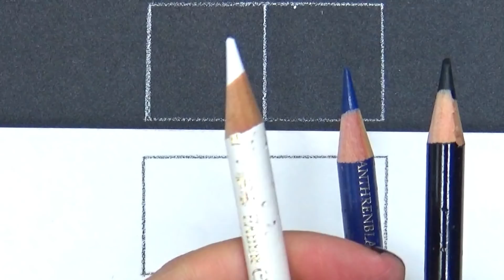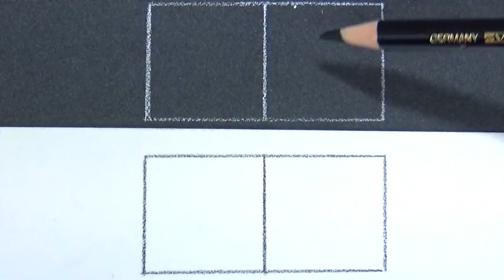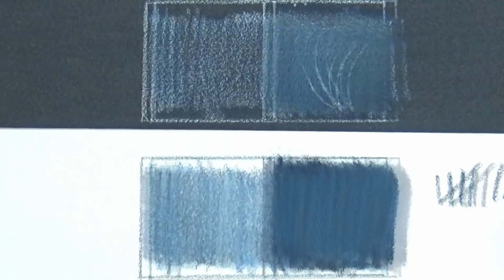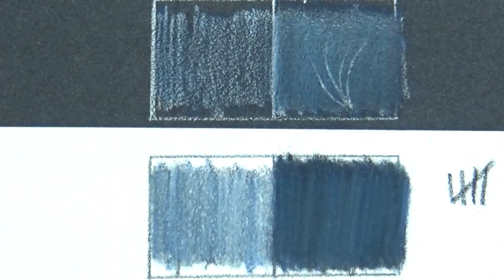How to layer Colored Pencils on Pastelmat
In this short video I demonstrate how to layer coloured pencils onto Clairefontaine Pastelmat. Using a control area I show how quickly you can build up to 45 layers of pencil & not damage the tooth of the paper. This demo sits alongside the Pressure Test videos that I also created.

For early access to future hints & tips or demo videos like this one, or to access all of my other tutorial videos join me as a member of my fast growing teaching channel